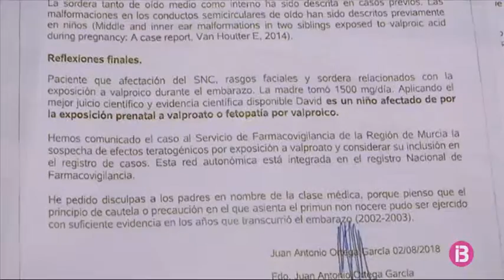Un jutge accepta la demanda d’una família de Santanyí contra una farmacèutica francesa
4 famílies espanyoles han denunciat una empresa farmacèutica de França. Una d’aquestes famílies és de Santanyí. Reclamen més de 5 milions d’euros per no avisar les mares que no podien prendre el medicament de l’epilèpsia durant l’embaràs. Sense cap avís, prengueren Depakine i els nadons nasqueren amb malformacions i discapacitats.

És el cas d’en David. Ja té les notes d’aquest curs. Ha tret nou excel·lents a l’Institut públic de Santanyí. Tot i això, no té una vida fàcil. Té autisme, és sord, hiperactiu, té malformacions musculars i no té gaire equilibri. Tot per mor d’un medicament per a epilèptics que va prendre la seva mare durant l’embaràs.

Na Cati durant 13 anys va pensar que el seu era un cas aïllat. Cosa del destí. Fins que en fa dos, va descobrir que a França hi havia una associació amb quasi 7.000 casos de possibles afectats per aquest medicament: el Depakine. Ningú, quan va quedar embarassada, li va dir que no el pogués prendre.

Ara un jutge de Madrid ha acceptat a tràmit 4 demandes espanyoles de més de 5 milions d’euros contra la farmacèutica Sanofi per no avisar dels possibles efectes secundaris. Una d’elles és la de na Cati, principalment per ajudar altres famílies.

Fa quasi dos anys que li diagnosticaren a en David una síndrome d’àcid valproic. Ara ja sap què és el que té. Tan clar com què vol estudiar.

Més de 50 famílies de tot Espanya ja formen part de l’Associació de Víctimes per la Síndrome d’Àcid Valproic. Una iniciativa que podreu trobar a través de Facebook.